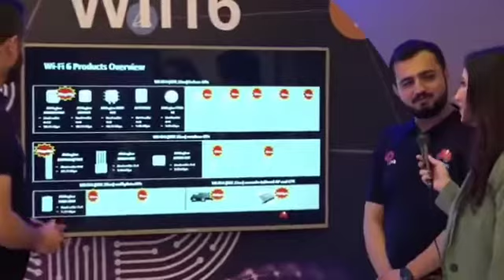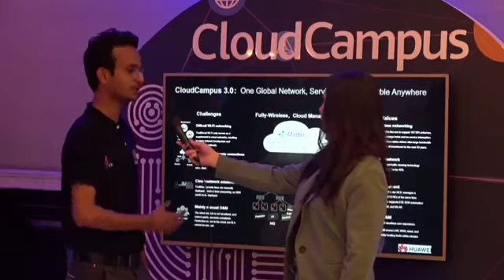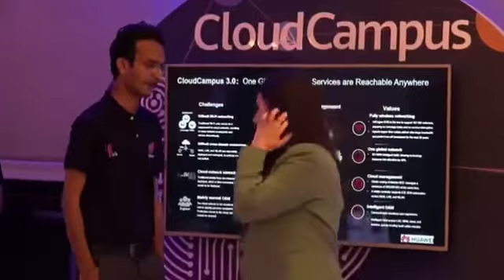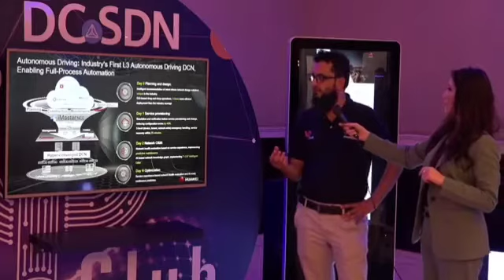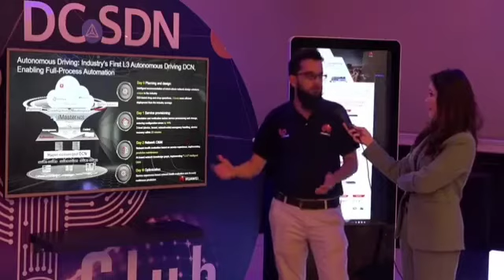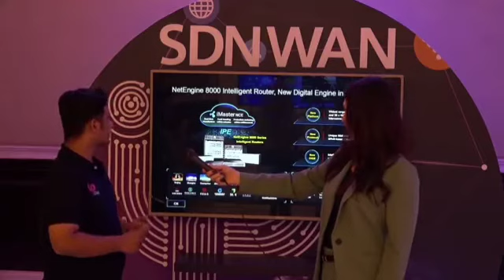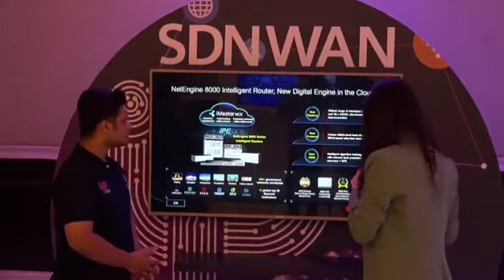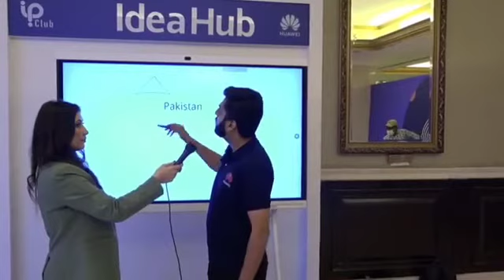Hosted Huawei Pakistan IP CLUB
Hosted HUAWEI Pakistan IP CLUB event & exhibition. Here you can watch a short video of exhibition.